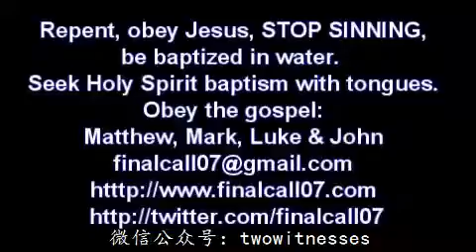圣经的局限性（The Limitations of the Bible) - Justice Boshoff（Finalcall07)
圣经的局限性

大多数自称是基督徒的人并不真的认识耶稣。他们只是相信圣经。他们所有信仰、见解和知识都来自别人和圣经里的见证。就连那些圣经学者，他们也不认识耶稣，他们也没有救恩。

圣经只是一本书，不是把万能钥匙。圣经记载了关于耶稣和上帝的事迹，可它是由人书写而成。那些人都不全知全能，他们只是将自己所知道的东西记了下来。我们无法描述神，更不能去定义神。圣经中的记载是不完美的人对完美的神一些非常有限的理解。圣经不是包罗万象的一本书，它没有解释宇宙，也没有描述天国的浩瀚，这就是为什么很多人越学习圣经就越没信心。他们想从圣经中寻找答案，却发现圣经只会带给他们更多的疑惑。这也是意料之中的事，因为只有耶稣才是神，只有祂才知道所有的答案。祂答应赐给我们圣灵，带我们进入一切真理。一本书又怎么可能涵盖神的所有智慧和话语？

耶稣基督才是神的智慧，祂才是上帝。耶稣承诺差遣圣灵给祂的门徒，带领他们，教导他们。我们读约翰福音16章：“我还有许多事情要告诉你们，可是你们现在不能明白。等到真理之灵来了，祂会引导你们，让你们明白一切的真理。祂不凭自己说话，而是把祂所听见的和有关将来的事告诉你们。祂也要把从我那里领受的指示你们，使我得荣耀。因为父的一切都是我的，所以我才说祂要把从我那里领受的指示你们。”

所有知识和智慧都属于上帝，属于耶稣基督，而祂与那些追随祂的人分享自己的奥秘。耶稣愿意启示给谁多少就启示给谁多少，但是没人拥有神的全部知识。我们靠着信心而行。只要我们寻求耶稣，并且寻求圣灵的带领，祂就会亲自教导我们。

使徒约翰在约翰福音里记载了耶稣的话语。他在福音书的结尾，21章24-5节中写道：“为这些事做见证、记录这些事的就是那个门徒，我们都知道他的见证是真实的。耶稣还做了许多其他的事，如果都写成书，我想整个世界也容纳不下。”熟悉圣经不代表认识耶稣。即便你把整本圣经都倒背如流，你却仍然所知甚少。只有通过圣灵的教导和指引，我们才能够明白更多的事情。圣经不是一把万能钥匙，它只是一本书，由一系列见证耶稣的记载编辑而成，可它远远不是全部对神的见证。

耶稣基督是道路、生命和真理，如果我们认识祂，跟随祂，与祂同行，祂就会向我们显现，让我们能明白真理。圣经只有一个目的：把我们指向耶稣。可圣经不是神的道。耶稣基督才是上帝之道，祂就是上帝。圣灵是上帝的灵，引导那些追随祂的人进入一切的真理。但我们必须认识耶稣，亲近祂。我们必须跟随祂，听从祂的话语，祂会教导我们，给予我们指引。没有耶稣基督，我们就一无是处，一无所知。我们只需要耶稣基督。寻求祂，你就会找到祂；寻求真理，你就会找到耶稣基督。

愿耶稣赐福予你。
微信公众号：twowitnesses